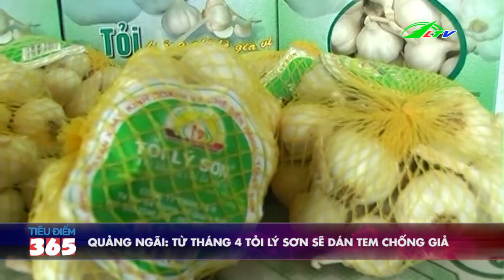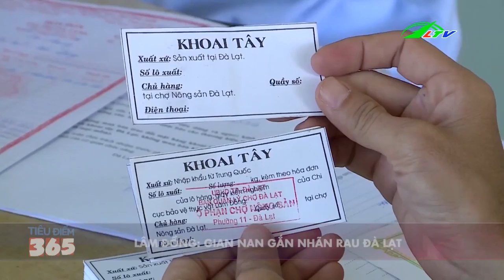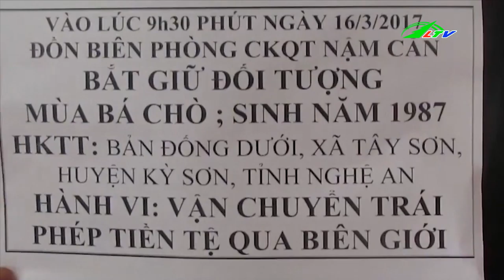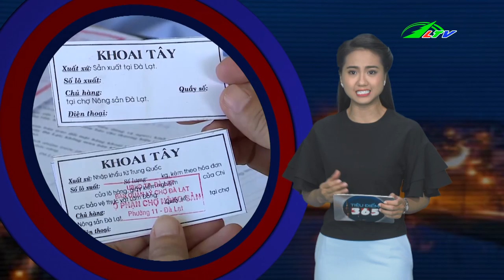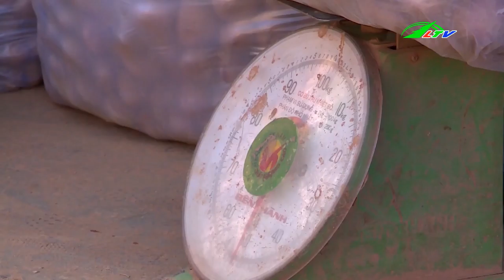Đang Đốt Rác, Cụ Bà 83 Tuổi Ngã Vào Lửa T.ử. .V.o.n.g | Tâm Điểm 365 Lâm Đồng TV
Tâm Điểm 365 hôn nay gồm các tin nóng như sau :
- Cụ Bà T.ử. .V.o.n.g. Vì Ngã Vào Hố Đốt Rác